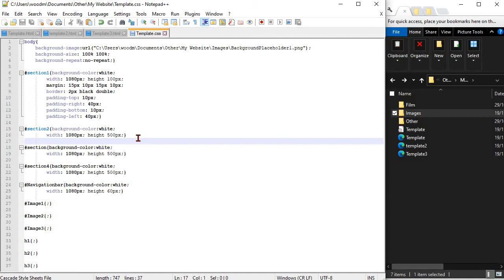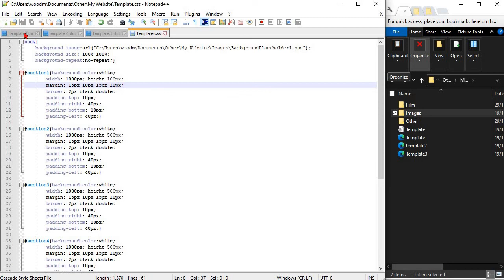How To Add Margins, Borders & Padding In CSS In Notepad ++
This video will teach you to code in margins, borders and padding as part of the CSS in Notepad ++.